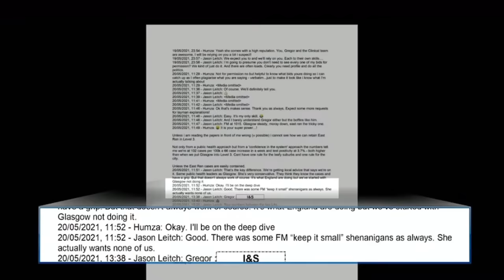SNP Nicola Sturgeon part 2 of Covid Inquiry. Tears and Treachery.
In the second part of morning evidence Nicola Sturgeon breaks down and defends the indefensible plus confirms the “Gold Command” within the Scottish Cabinet of Parliament who held frequent, invite only meetings with NO minutes taken or provided.